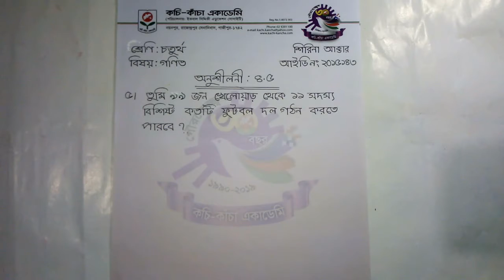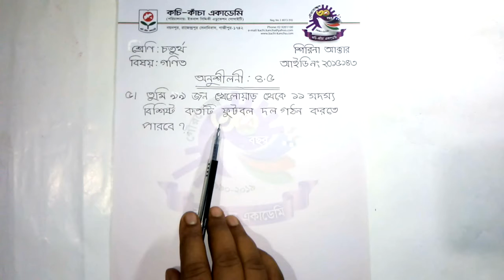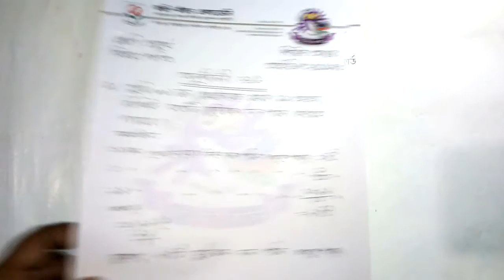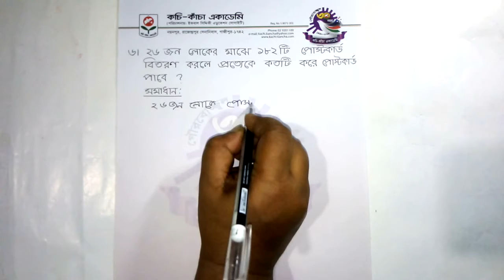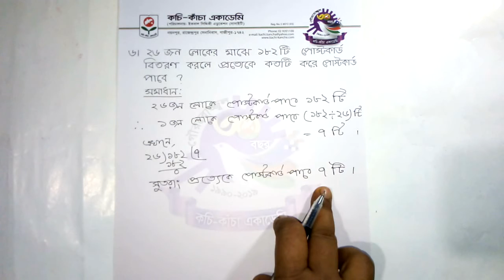অনুশীলনী: ৪.৫ || ভাগ || গণিত || শ্রেণি: চতুর্থ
Shirina Akter
Asst. Teacher
Kachi-Kancha Academy